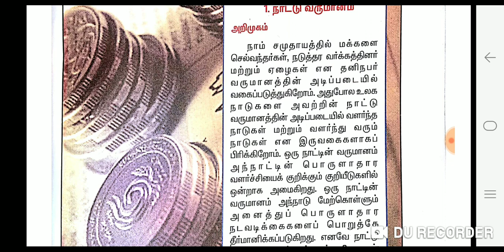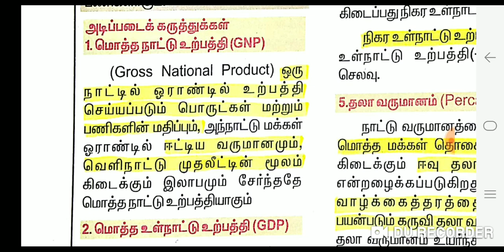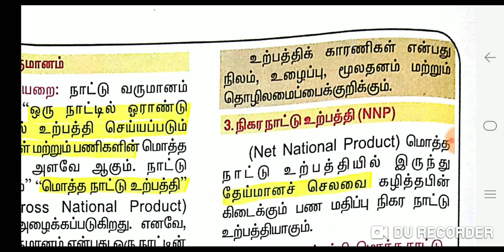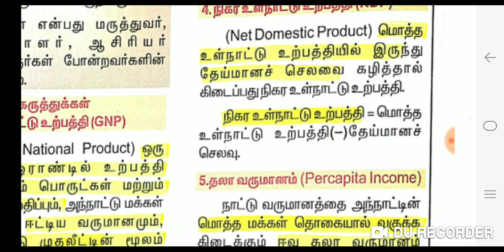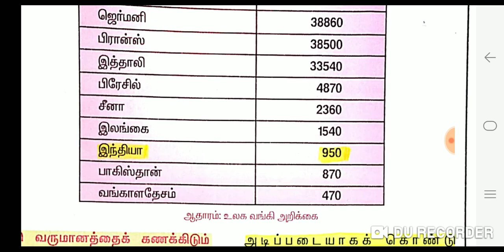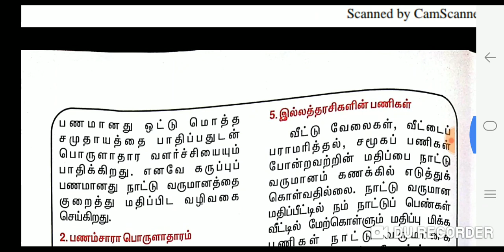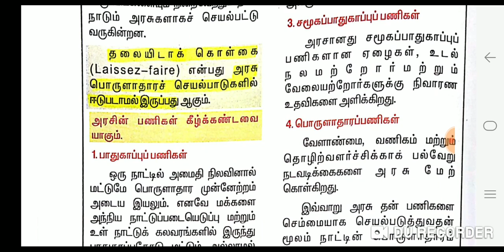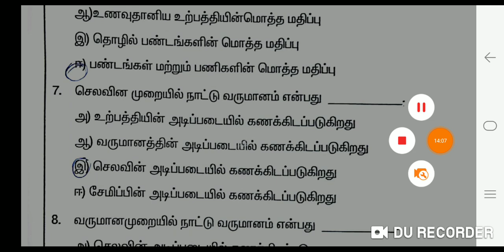10th std, பொருளாதாரம்-நாட்டு வருமானம்